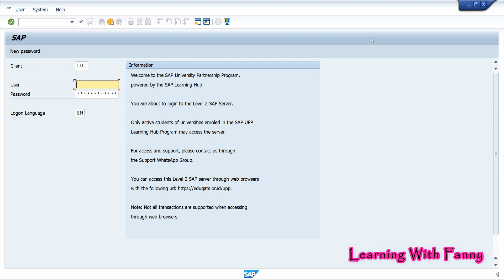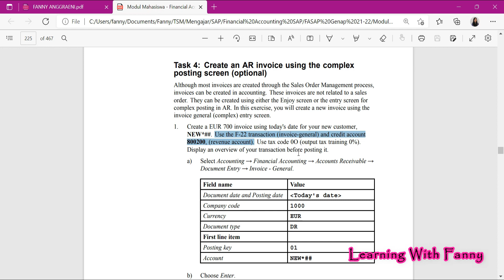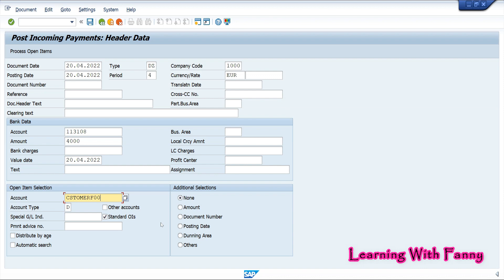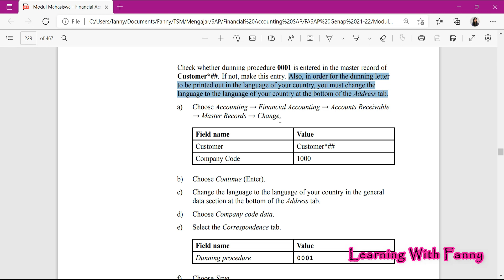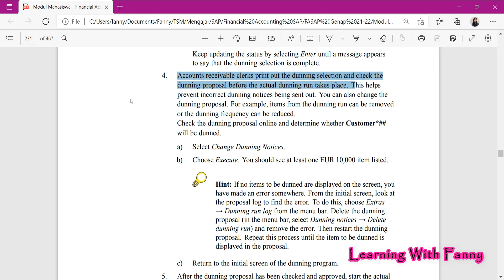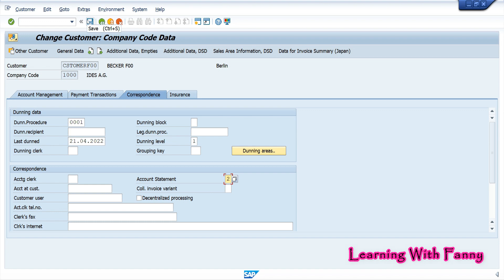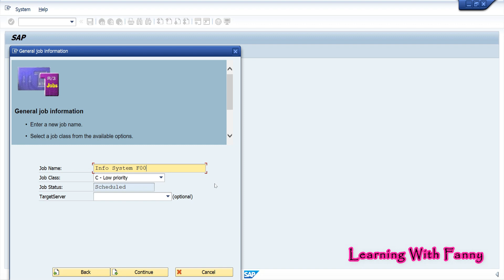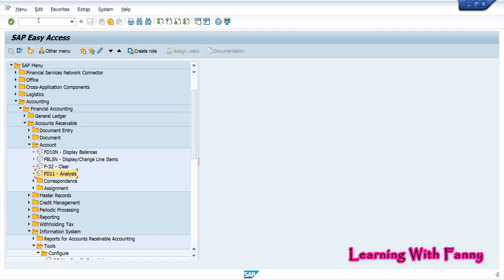Financial Accounting SAP AC010 - Unit 4 Accounts Receivable Exercise 13 task 3-10